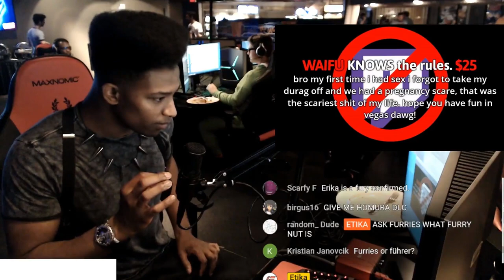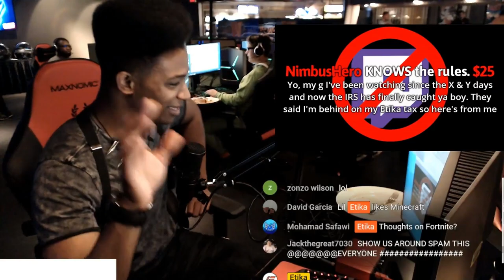ETIKA TALKS ABOUT DISCOVERING SEX